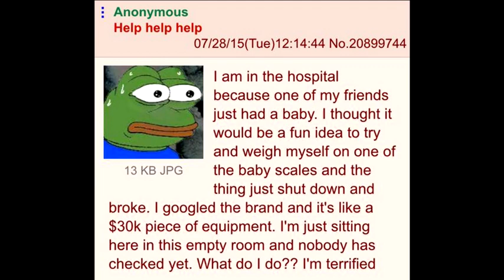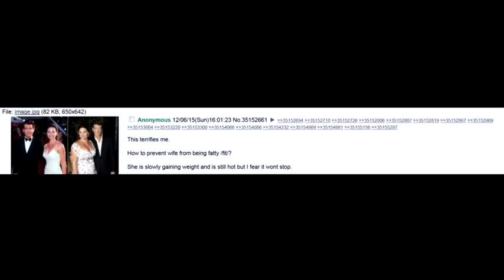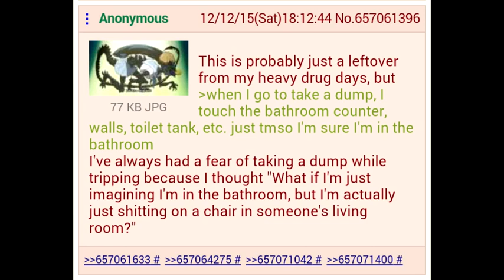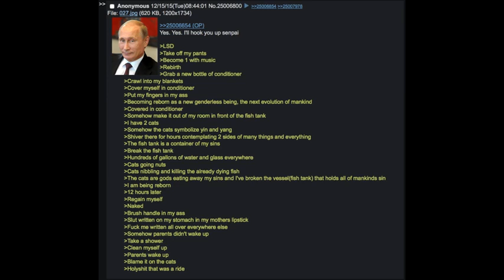Tales From 4chan 28 [reupload]